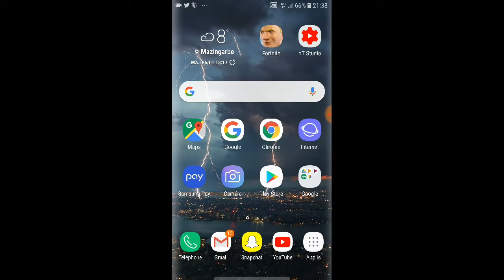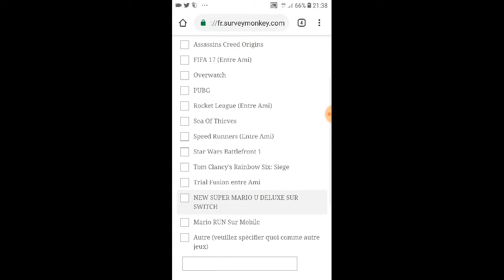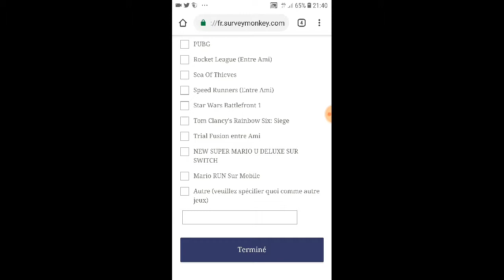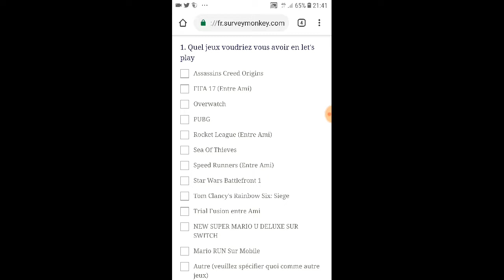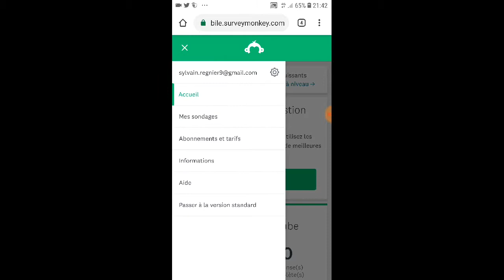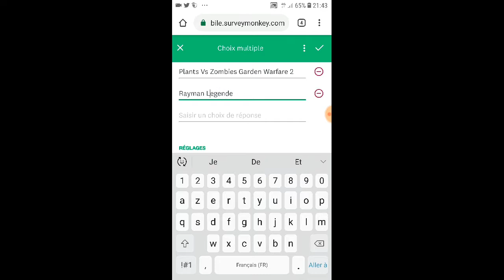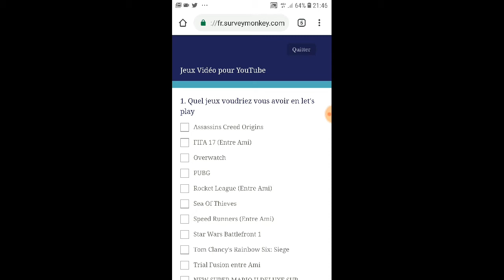Gros Sondage YouTube venez y participer pour de nouvelles série de jeux vidéo arrive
💙 BIENVENUE CHEZ LES REXUM ! 💙
🔴 LIVE tout les Week-End entre 10h et 13h/ 14h et 22h
► Pour me soutenir encore plus et me faire un DON

Merci à tous les donateurs qui me permettent de faire des lives 💖

Gagne 1000 VBUCKS sur la plateforme de ton CHOIX 🔥

Pour participer :

Il faut atteindre le compteur des 1000 ABONNÉS sur YouTube est cliquer sur le
🎬 Lien Bulletin D'Inscription
je vous mais le lien de ma chaîne YouTube est du formulaire d'inscription
Gros Concours Fortnite (1000 Vbuck à Gagner)

du Gaming du Direct: Bientôt: Du Challenge Des Vlogs

✅Mon Instagram:@rextutogamer62.

!nos partenaires

!Mon snap

!Mon insta

!Horaire

!programme de la chaîne

!Pour me soutenir encore plus

!Pour SOUTENIR LA CHAÎNE GRATUITEMENT
📌Un max de Top1 sur